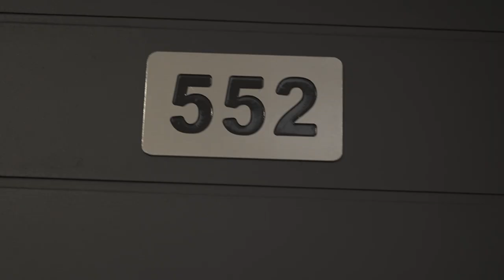Art Department PTA - Spotlight Shining (ft. Tifah Veinz) OFFICIAL MUSIC VIDEO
Art Department PTA is a rap duo from Pretoria East. Spotlight Shining is a single off the new DETHRONE EP. The EP explores a different mix of hip hop, rap, and afro pop sounds. Stream Spotlight Shining and the DETHRONE EP

Video Credits:
Song Written by Art Department PTA/Tifah Veinz
Shot by Legacy Films
Song Recorded, Mixed and Mastered at V Acres Recording Studio PTA.